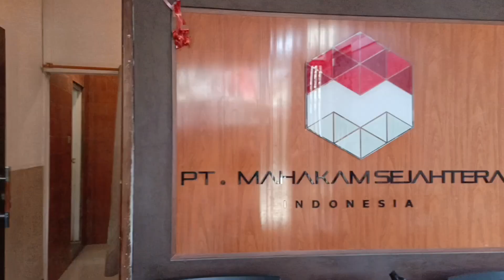Observasi Kewirausahaan Masyarakat | PT. Mahakam Sejahtera Indonesia | Kelompok 6 | A1 PGSD 2021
Hallo semua 👋

Kami dari Kelompok 6 Kelas A1 PGSD 2021 yang beranggotakan:
1. Neng Erni Sulastri (NIM 21060087)
2. Neng Sofiyani (NIM 21060088)
3. Septhia Mega (NIM 21060020)

Video ini dibuat untuk memenuhi tugas Ujian Tengah Semester (UTS) Mata Kuliah Kewirausahaan Masyarakat dengan dosen pengampu : Bapak Dedi Junaedi, M. Ag.

Semoga video ini dapat bermanfaat, terima kasih☺